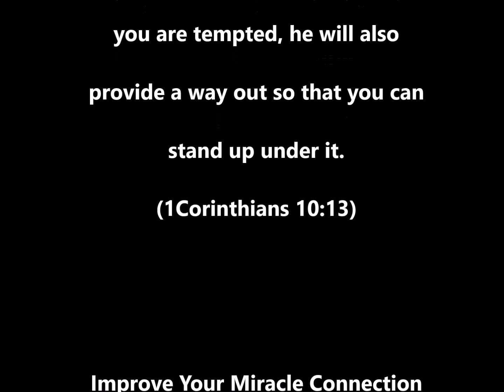Chug Sin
Video about our choices with sin.